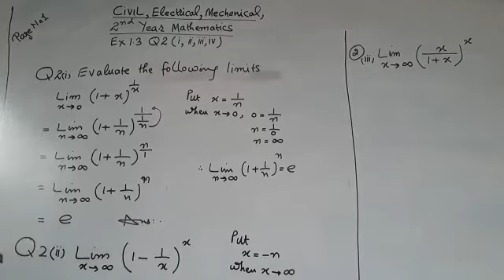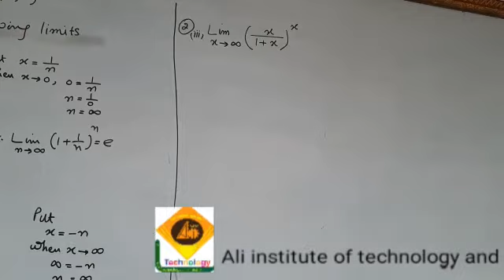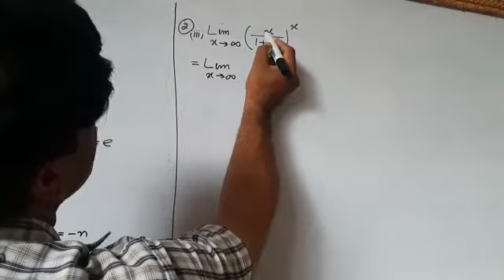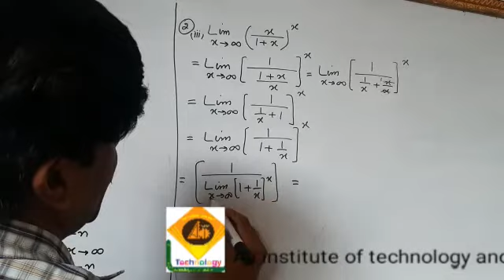mathematics DAE 2nd year ex:-1.3 question no 2